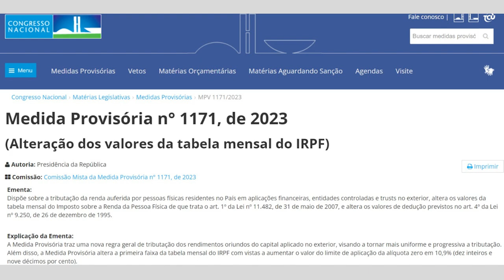MP 1.171 - Tributação de investimentos no exterior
📉Quer investir de forma segura e com profissionais? Entre em contato com o time de especialistas da Musa Capital

Nesse vídeo recebemos o advogado tributarista Felipe Nadvorny para tratar sobre as mudanças na tributação de investimentos proposta pela MP 1.171, que atualmente está em tramitação no Congresso Nacional.